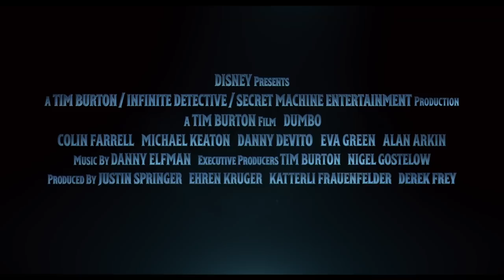Dumbo by Zoe C.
review of Dumbo by Zoe C. Directed by: Tim Burton; Writers: Helen Aberson (novel), Ehren Kruger (screenplay); Starring: Colin Farrell, Michael Keaton, Danny DeVito and more.